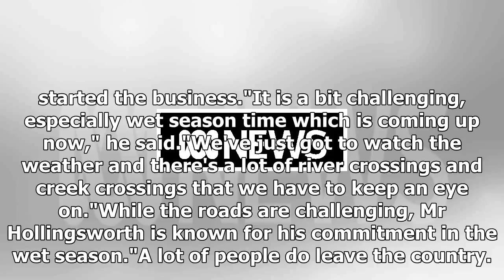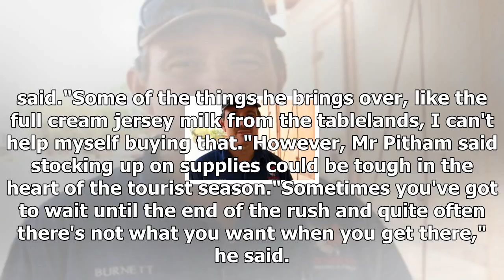Outback fruit man travels almost 3,000km each fortnight 2017